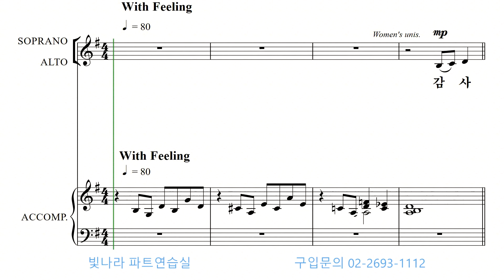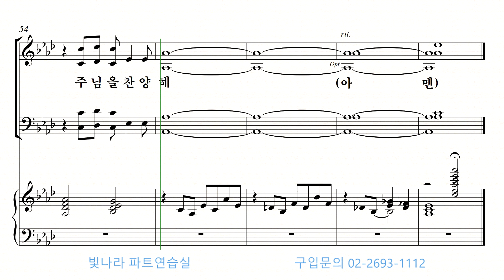빛나라 [빛나라찬송가편곡2] 31. 감사해 -소프라노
빛나라 [빛나라찬송가편곡2] 31. 감사해(D. Burgess) -소프라노